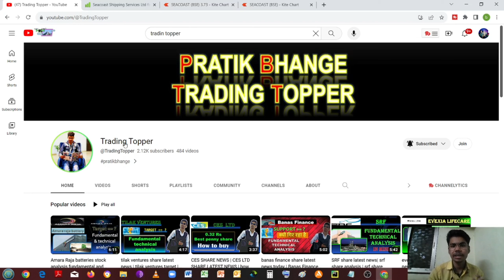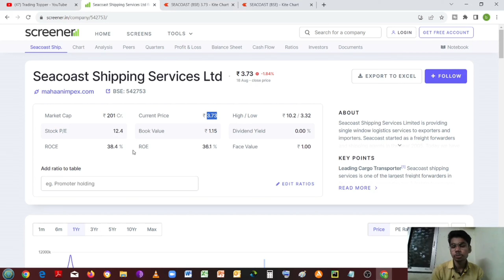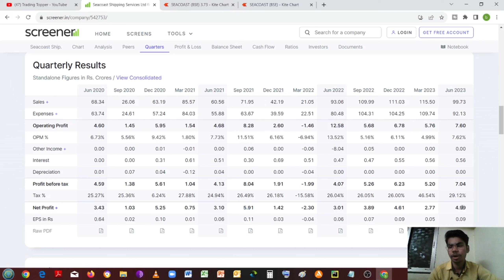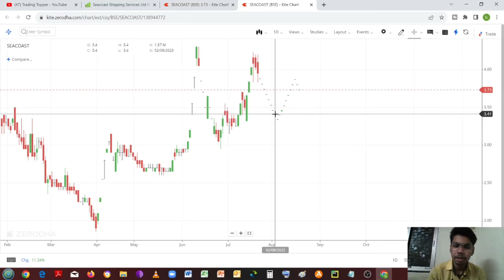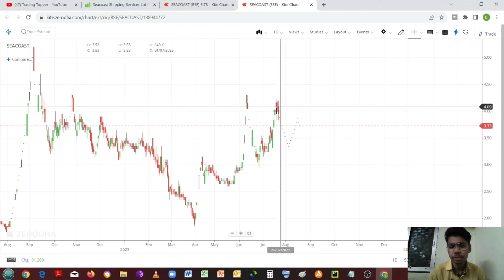Seacoast shipping share latest news | best penny stocks to buy Sea coast shipping share latest news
seacoast shipping share latest news today,
seacoast shipping,
seacoast shipping split news,

seacoast share,
seacoast share price,
seacoast share split date,
seacoast share split news,

Seacoast shipping
Seacoast share
Seacoast share price
Seacoast shipping services ltd
Seacoast shipping services share latest news

2. Best penny stocks Buy

5. Penny shares

6. Penny stocks

7. Best Penny stocks under 5 rupees

8. Share under 1 rupees

9. Best Penny share to Buy in 2022

10. Best stocks under 10 rupees

11. Fundamentally strong Penny stocks 2022

12. Penny Stocks for Long Term Investment

13. Good penny stocks for 2022

14. Multibagger Penny stocks 2022 india

15. Penny shares to Buy 2022

16. Penny stocks under 1 rupes